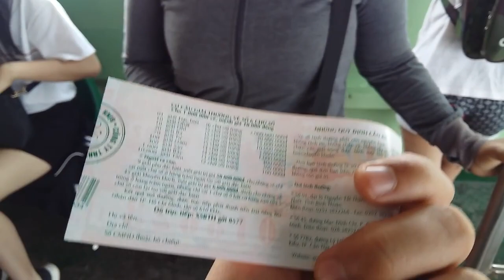Learn Vietnamese, Intermediate level: Going to monkey island (with subtitles)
Learn Vietnamese, Intermediate level: Going to monkey island. (With Vietnamese subtitles)

Becoming a sponsor, and you can ask me any questions about this video lesson.